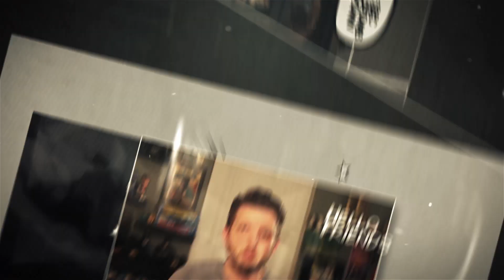Mean Season Deals with a very REAL topic in Hollywood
Mean Season Deals with a very REAL topic in Hollywood. A very Real topic is brought up in the New Batman Adventures Mean Season about youth and beauty in Hollywood. It's an interesting idea for the Calendar Girl but some elements leave me unsatisfied. Originally aired on April 25, 1998

I breakdown and review the episode with a 60 second(ish) plot summary, my favorite moments, and what made this show so special.  Watch til the end to see where I rank this episode in my list of favorite episodes I have reviewed so far.

Video clips used in this review are owned exclusively by Warner Brothers and DC Animated Universe.